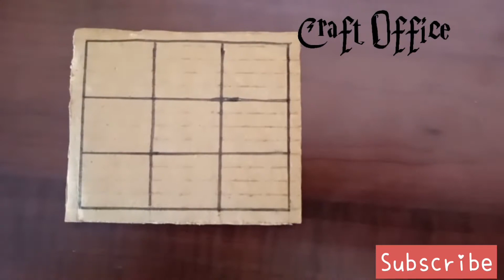How to Make Puzzle Game from Cardboard | Paper puzzle game project| Craft Office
easy paper game

how to make puzzle game at home with paper
how to make puzzle game 5 minutes crafts
how to make puzzle game with only paper
how to make puzzle game out of paper
how to make puzzle game with cardboard